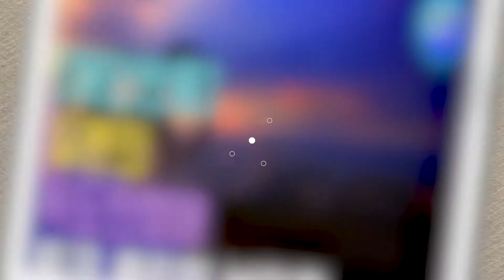새로이 선보인 대한민국의 아름다운 여권 [해외반응]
최근 해외 커뮤니티에, 새로이 선보인 아름다운 대한민국 여권 사진 한 장이 올라왔는데, 많은 네티즌들이 댓글을 달아 화제가 되었습니다. 국제 교류 전문 업체 헨리 앤드 파트너스가 발표한 헨리 여권 지수에서, 한국은 190점으로 독일과 함께 공동 2위에 올랐습니다. 일본과 싱가포르는 192점으로 1위에 올랐습니다. 무 비자로 방문할 수 있는 나라 수가 많은 국가들은, 주로 핀란드, 이탈리아, 룩셈부르크, 스페인 등의 유럽 국가들로, 무 비자로 방문할 수 있는 나라는 189곳이었고, 미국과 영국은 185곳 이었습니다. 헨리 여권 지수는 국제항공운송협회 자료를 바탕으로, 199개국 가운데 특정 국가의 여권 소지자가, 비자 없이 갈 수 있는 나라가 얼마나 되는지 지표화한 것입니다. 새로이 선보인 한국 여권을 본, 해외 네티즌들의 댓글 반응을 살펴보았습니다.